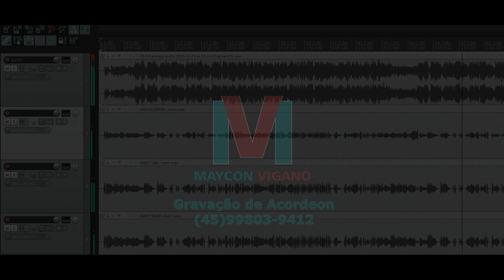GRAVAÇÃO DE ACORDEON 24/12/2019